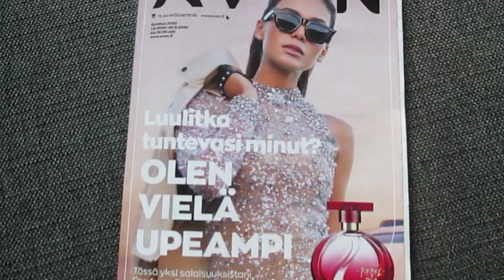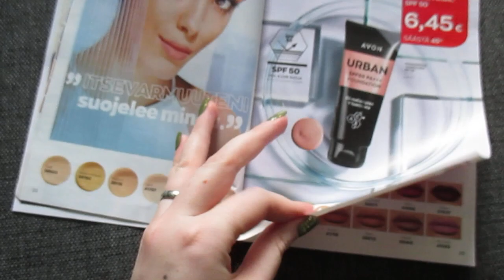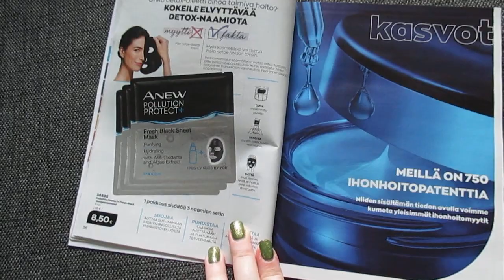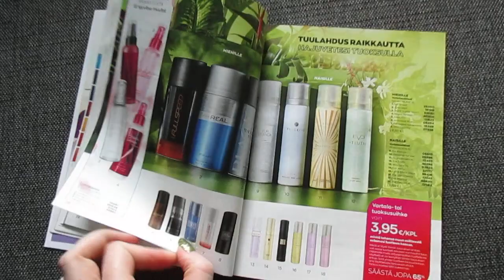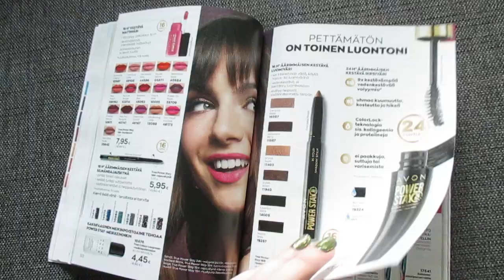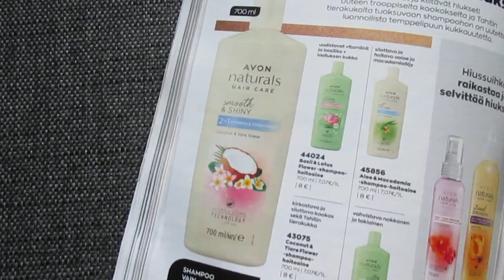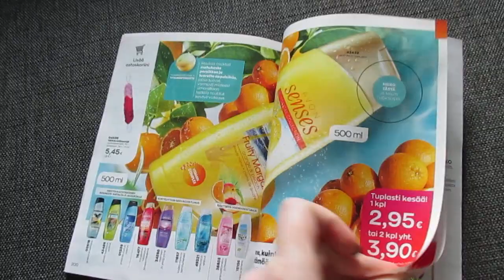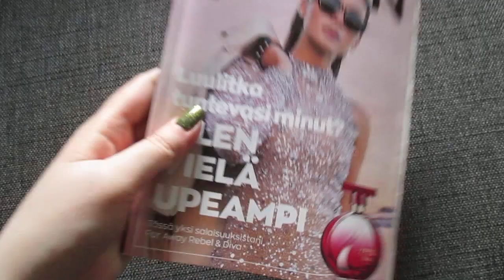Avon kuvastoselaus, syyskuu 2020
Avonin syyskuun kuvastoselaus.